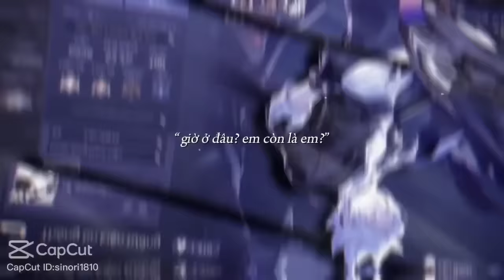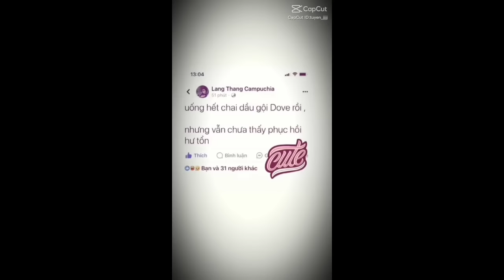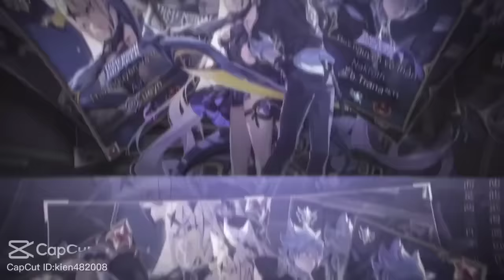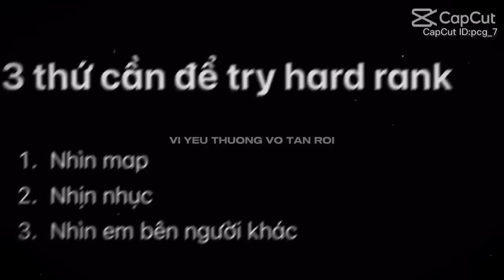" Tik Tok ] Tổng hợp những bài nhạc remix cực hay trên Tik Tok P.35